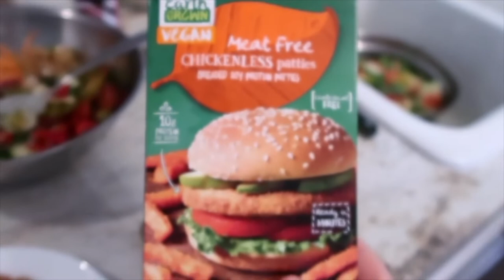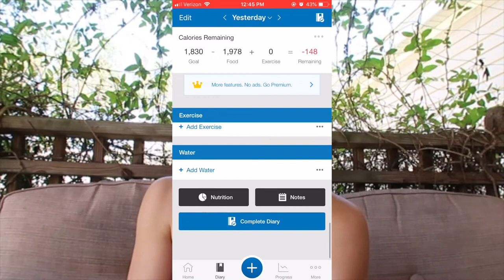GET HEALTHY WITH ME vegan pre\post workout fuel//full body workout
What does a vegan or plant based person eat before and after a workout? In this video I will go through my pre workout meal, a bonus pre workout snack, and my post workout meal. All of the recipes in this video are plant based and vegan. Eating plant based has been the most sustainable for my physique as well as the environment. Included in this video is an at home workout that is sure to exhaust. I love full body workouts like this because I am targeting multiple muscle groups, exercising my heart, engaging stability muscles,  strengthening core and helping posture.